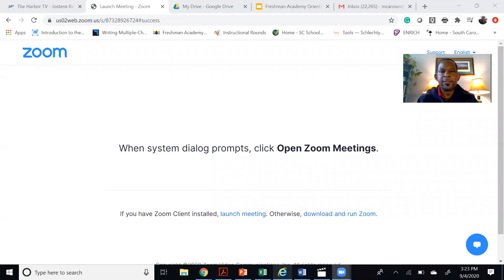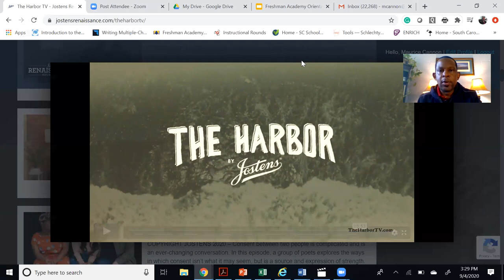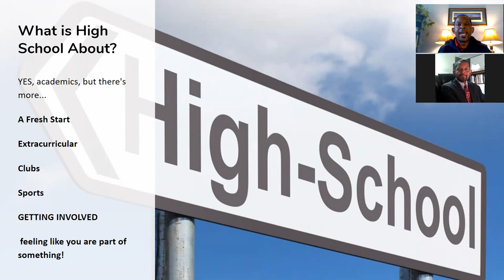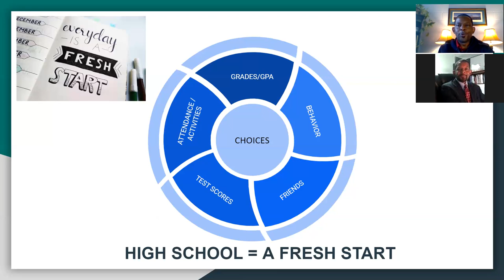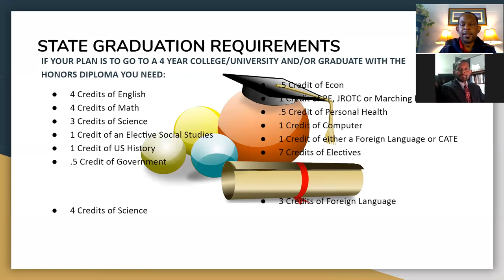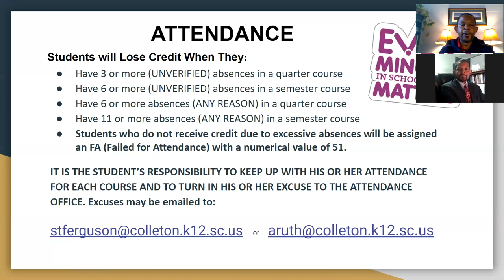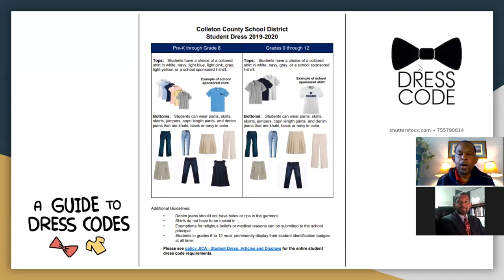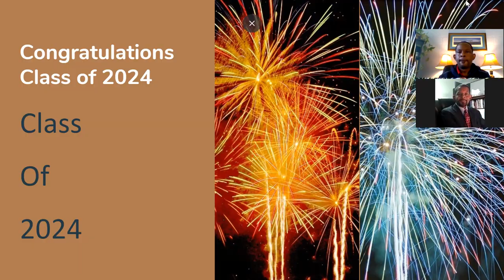Freshman Orientation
Welcome to Colleton County High School!